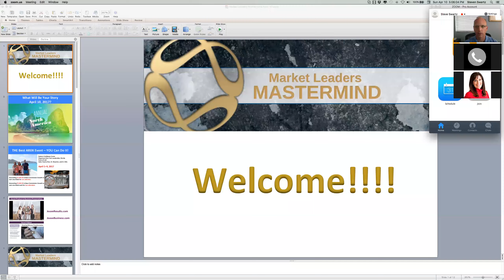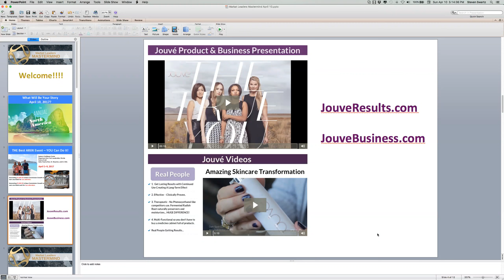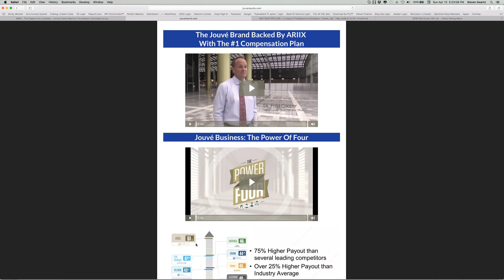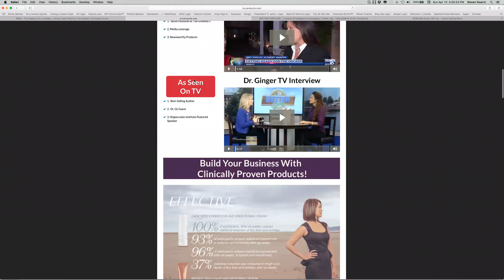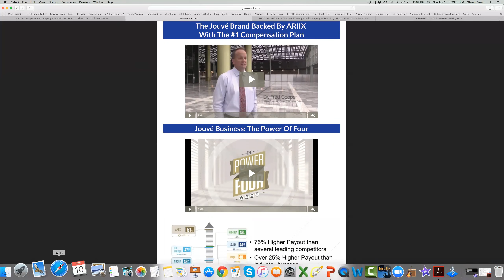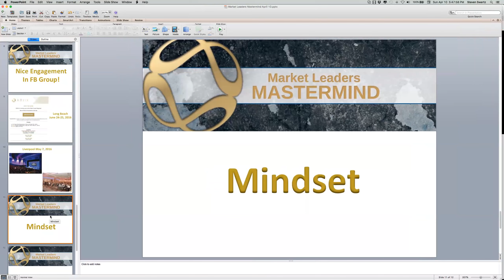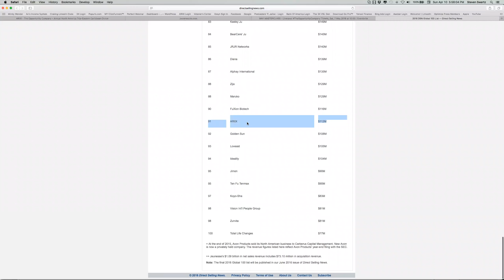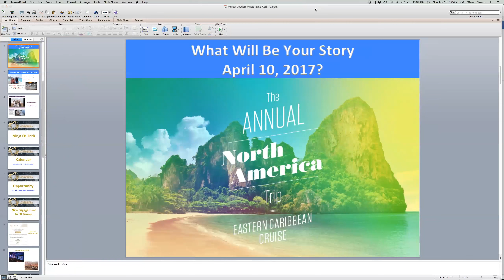ARIIX Review: Market Leaders Mastermind April 10 Training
- ARIIX Training on new Jouvé presentation site, how to become the next ARIIX Millionaire and position yourself for the future..